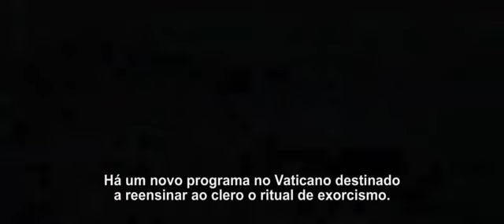Trailer: O Ritual - Legendado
Título original: The Rite
Duração: 114 minutos
Gênero: Drama / Terror / Suspense
Direção: Mikael Håfström
Escritor: Michael Petroni e Matt Baglio
Ano: 2011